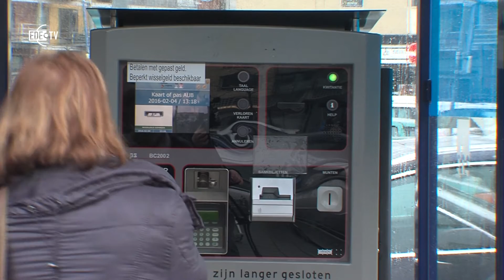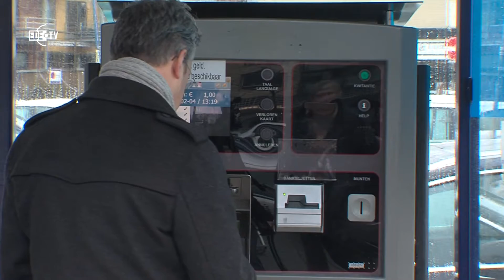Verbeteringen parkeerbeleid (EDE TV Nieuws 04-07-2016)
Voor het eind van het jaar moet het parkeerbeleid van Ede opnieuw op de schop. In maart werd het vooraf betalen ingevoerd. Uit onderzoek blijkt dit niet goed te werken. Die conclusie trekken zowel gemeente als de Stichting Binnenstadsmanagement Ede en de inwoners.